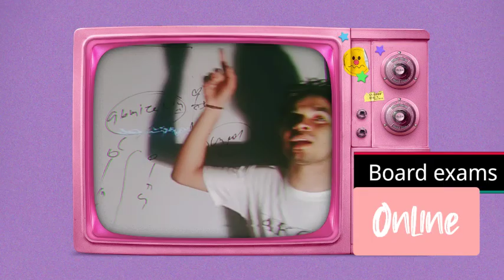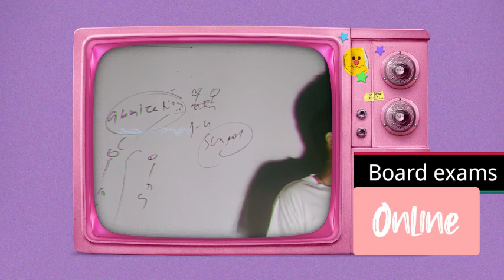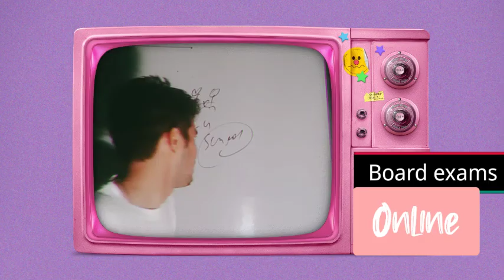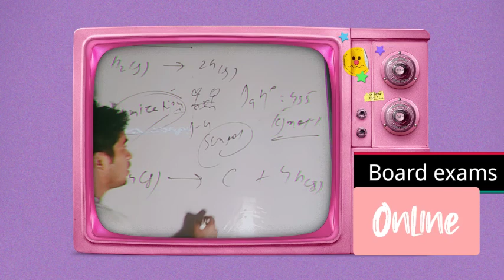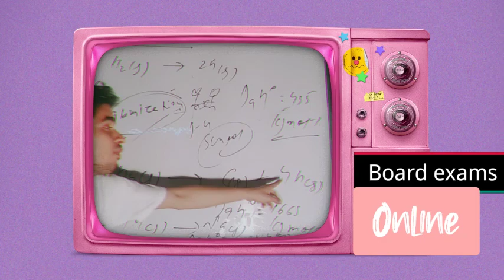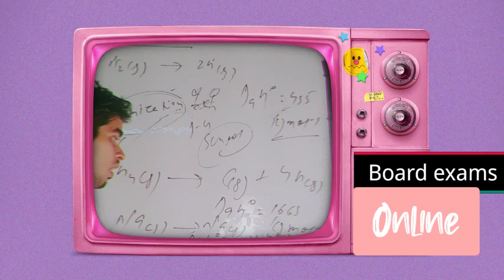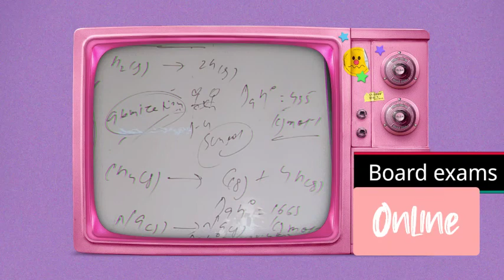Chemistry | By founder of AKCX India education | Er. A kumar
join our courses WHATS APP -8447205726/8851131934/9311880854